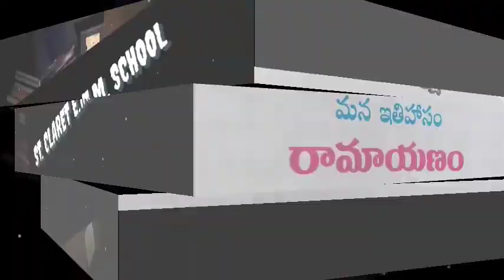రామాయణం (అరణ్య కాండ) - ramayanam (Aranya kanda) - 10th class telugu lesson Ramayanam